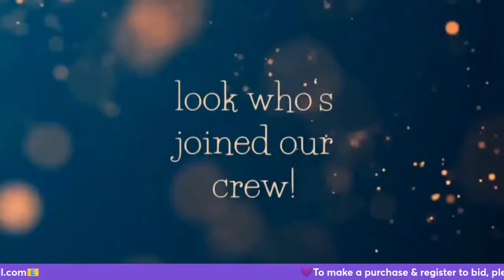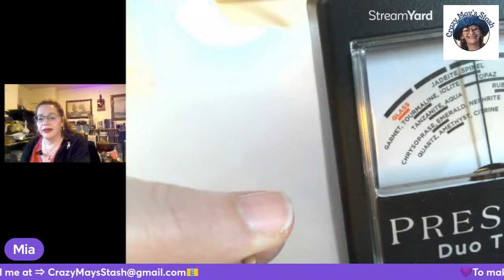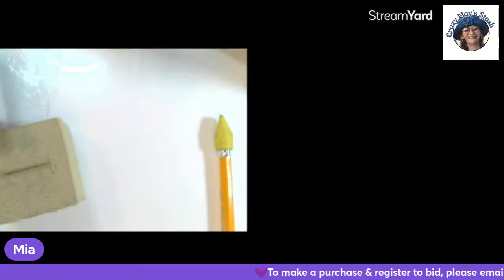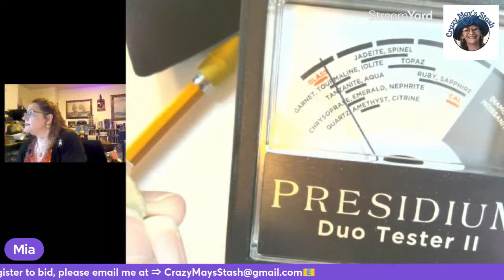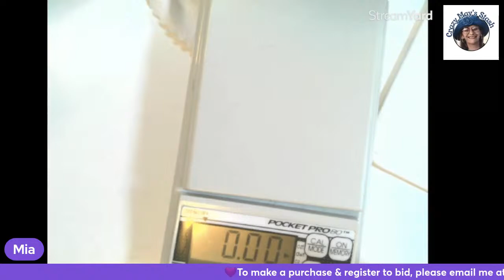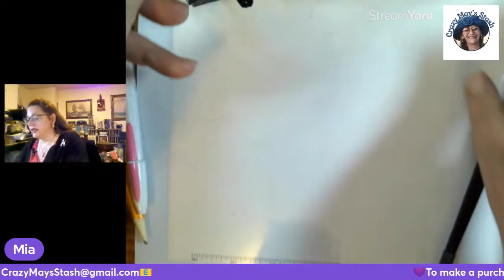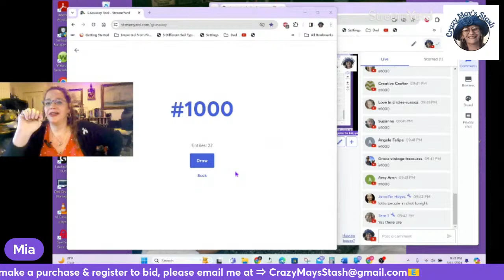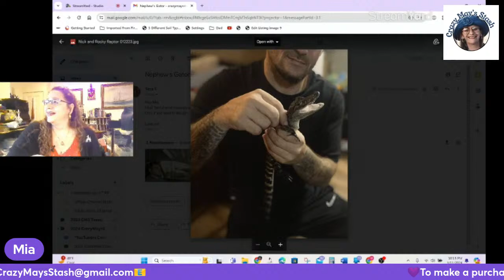3/11/24 Mon. Live Jewelry Sale 7pm est.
I inherited a Hoard!
 I need:
   Your YouTube name:
   Your Real name:
  Your mailing address:

Live Sale RULES:
$1. ~ $20. ~ $1.00 or more Bid Increments
$20. ~ $50. ~  $2.00 or more bid incremens
$50. ~ $100. ~ $5.00 or more Bid Increments
$100. or More ~ $10.00  or more bid incremens
All prices DO NOT include shipping. I ship from Massachusetts.
*Regarding Choice and Multiples::  If the winning bidder does not want all the items, the remaining items are offered to the next bidder for the winning price. NOT their last bid price. Thank you for your cooperation and participation. Now let’s have some fun!!

I invoice within 4 days of my last sale. I ship within 2 business day of invoice being paid.
 ** I ask that everyone please pay within 48 hours of receiving their invoice. Unless arrangements have been made with me, any Invoice more than 48 hours old, will be cancelled and items will be offered to the 2nd bidder of that item. If no 2nd bidder to the item, it will be brought back for sale.  If someone does not pay on time more than twice, they will be banned from bidding and the channel. Thank you for your cooperation and understanding.
*If you are watching this later and you see something you like and it hasn't been sold, please take a screen shot of the item so I can see which item it is and send it in an email.

Etsy Store
Ebay Store
Now you can buy me a Tea to fuel my sorting of the Stash!

Supplies I use:
Presidium Gem Tester
Diamond Tester Pen
Ring Mandrel
Bracelet Mandrel
Gold test kit
Jewelry Acid Test Kit
Testing stone
White Testing Stone
Larger testing Stone W/Wooden box
Jewelry loupe
Magnetic wand
Simichrome Polish *3 pack
Polishing Cloth
Jewelry Displays
Custom Stickers
Parcel Paper for loose Gems
Gemstone Parcel Paper Travel Case
Jewelry boxes
Stainless Steel Caliper

Research Books I Use:
American Jewelry Manufacturers Hardcover book by Dorothy T. Rainwater

Large scale
Duck Tape
Scotty Peelers
Jewelry boxes

Plugable Digital Microscope
IPEVO V4K USB Document Camera
Wireless Lavalier Microphone
Ring Light
Video Light Kit
Popup Light Box
Chest Harness